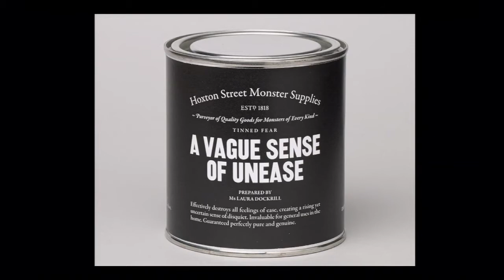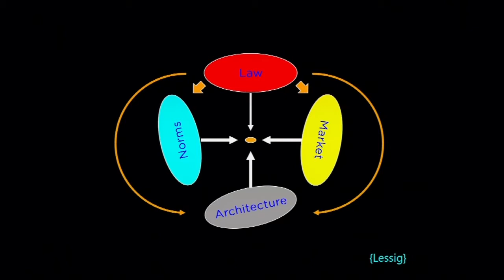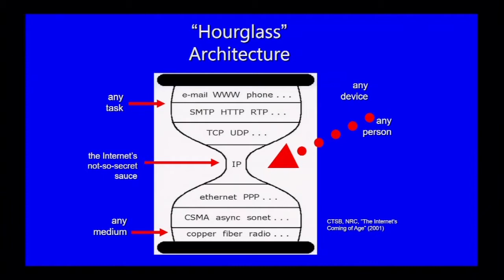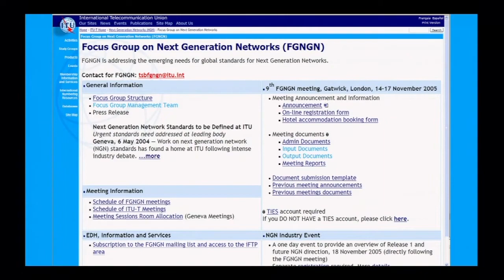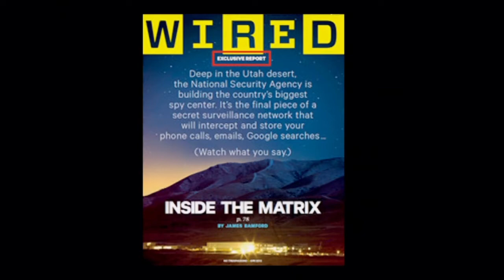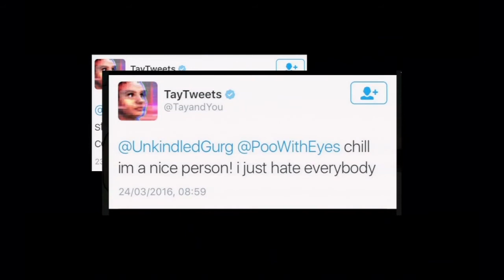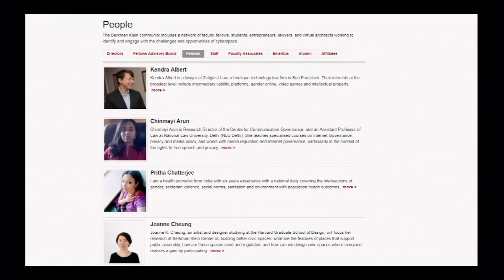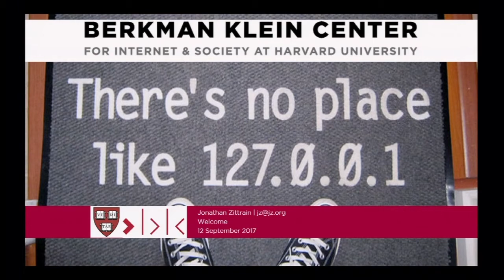Jonathan Zittrain on Technology for the Social Good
Berkman Klein Center Faculty Chair Jonathan Zittrain discusses the development of the Internet — from its earliest stages to its present manifestations — as a technology for good or harm, depending on the human forces that wield it.